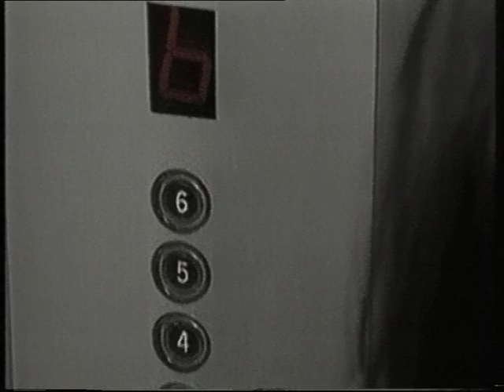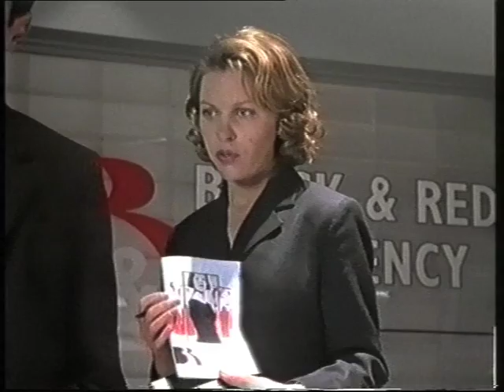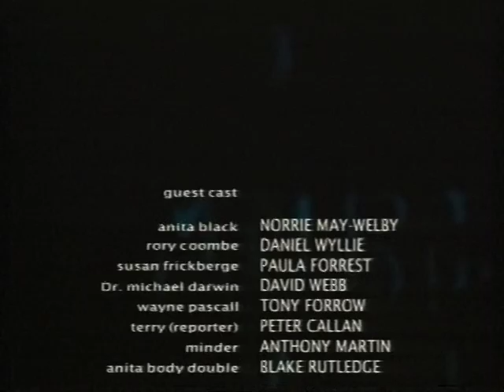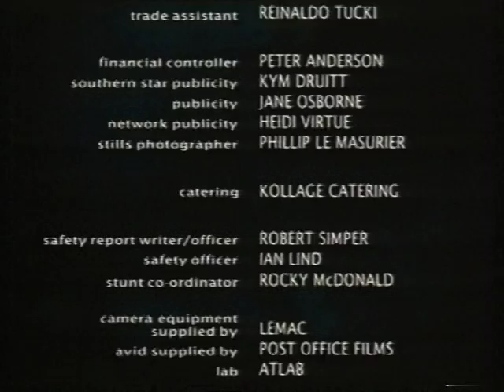"Drop Dead Gorgeous" - Murder Call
Murder Call - Episode 10 Series 1

Directed by Ian Watson - Screenplay by Chris Hawkshaw
Guest Stars: Norrie May-Welby, Dan Wyllie, Paula Forrest, David Webb, Tony Farrow, Peter Callan, Anthony Martin.